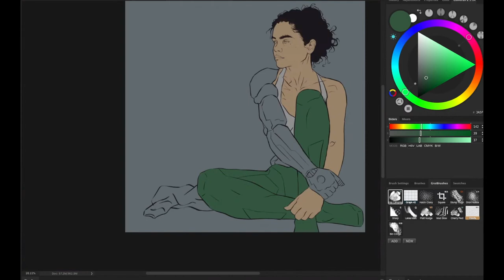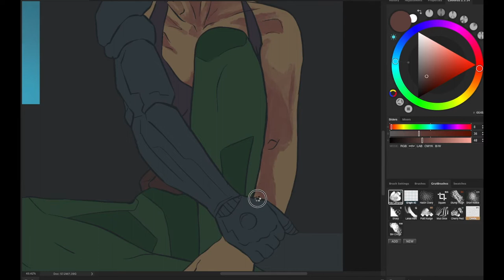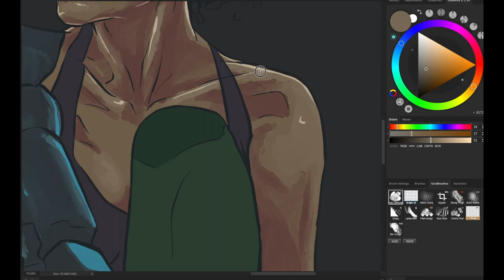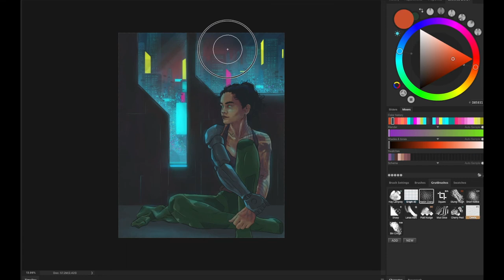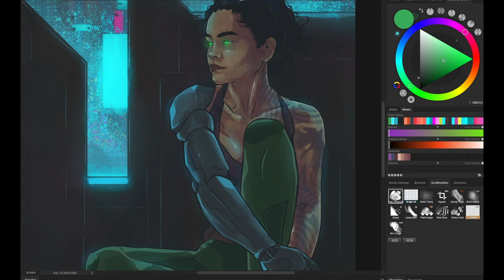"Eclipse" Digital painting time-lapse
I actually surprised myself with how fast I managed to make this whole piece come together. Had an absolute blast drawing this

Tools
Photoshop CC 2019
wacom one

Brushes
Kyle T Webster
GrutBrushes